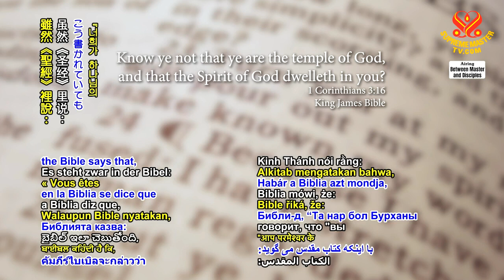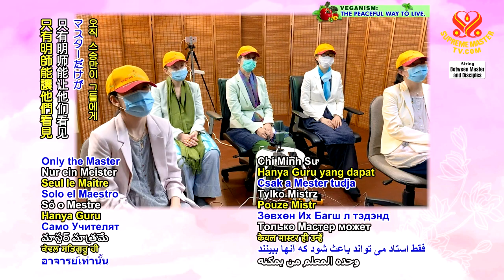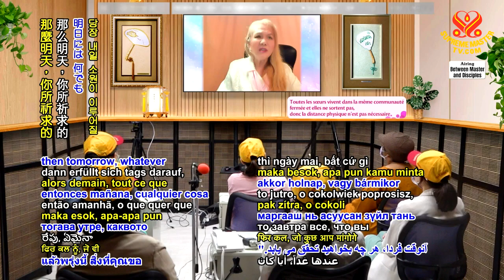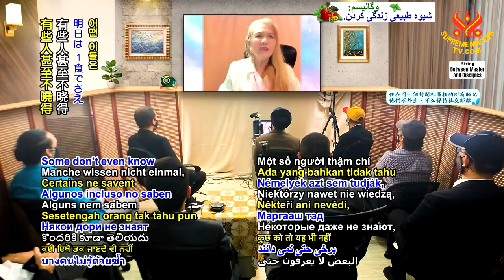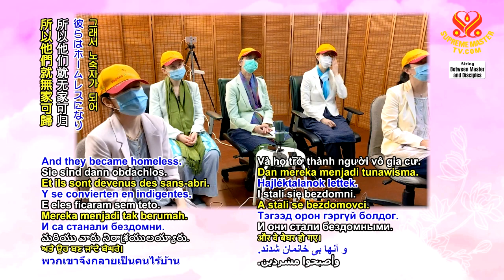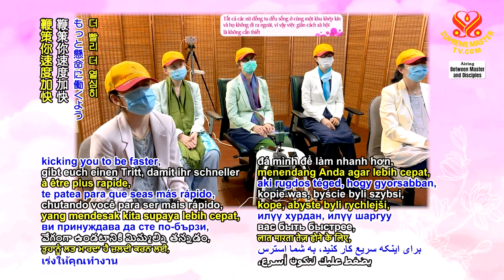Cuộc Đời Này Quá Khó Khăn ( This Life is So Hard ) - Thanh Hải Vô Thượng Sư